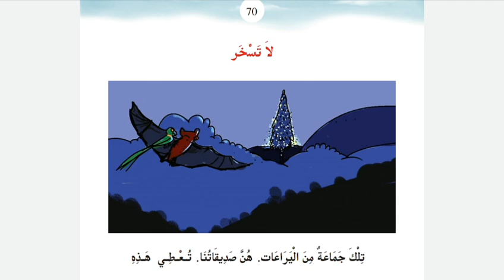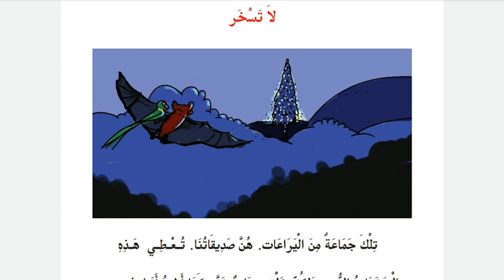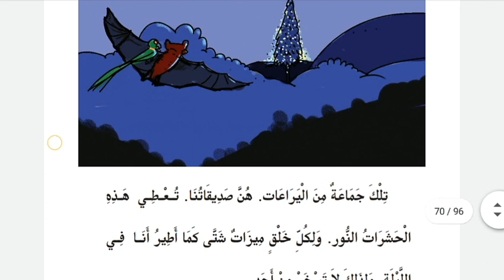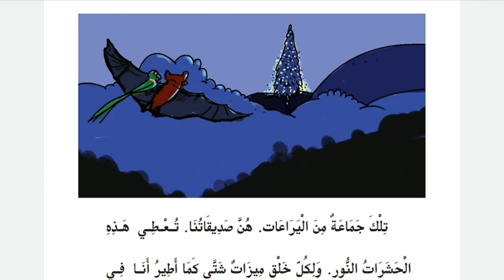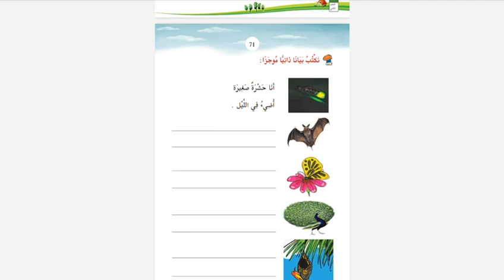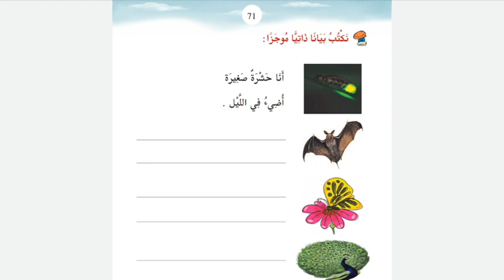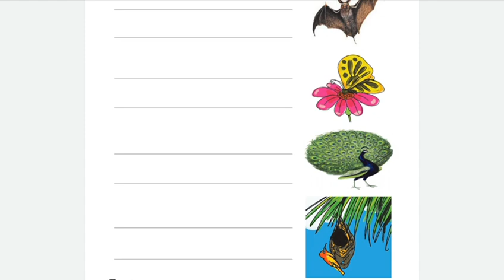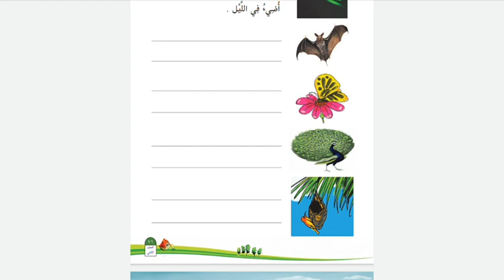Online Arabic class std 2 //unit 4/part 3//page 70 //Kerala Arabic Reader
onlineArabicClassstd2